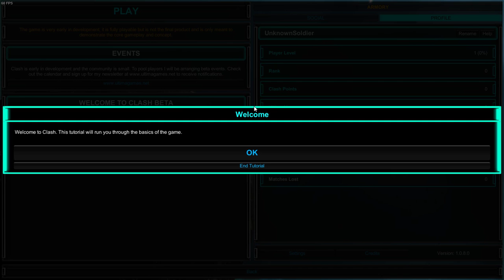CLASH GAMEPLAY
clash